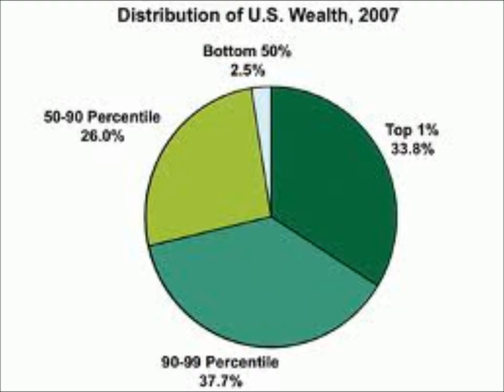Nellyrosevid wmv2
Larry Stamatel Tune - "Nelly Rose"